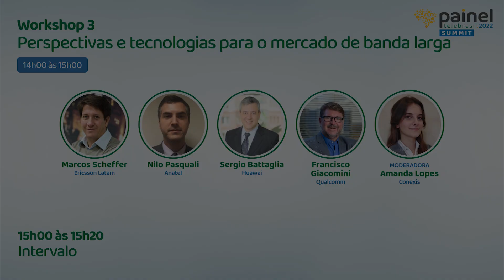Painel Telebrasil 2022 - Workshop 3 Perspectivas e tecnologias para o mercado de banda larga